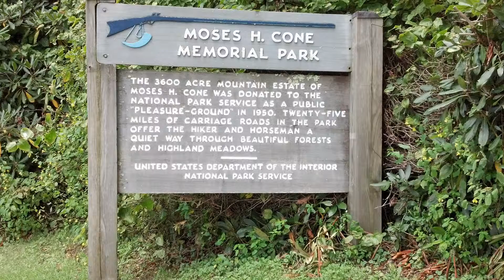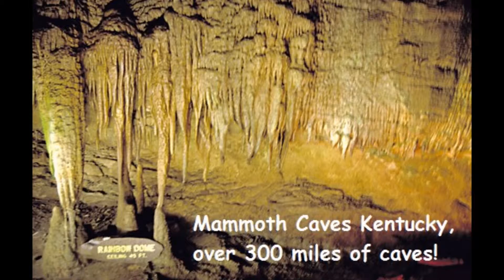Vacation2012 labeledPics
Ed and Connie's trip to the south.